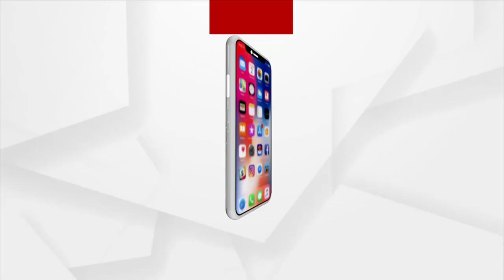ଅନୁଗୁଳରେ କେନ୍ଦ୍ରମନ୍ତ୍ରୀ ଧର୍ମେନ୍ଦ୍ର ପ୍ରଧାନ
କେନ୍ଦ୍ର ଶିକ୍ଷା ଦକ୍ଷତା ବିକାଶ ଓ ଉଦ୍ୟମିତା ବିଭାଗ ମନ୍ତ୍ରୀ ଧର୍ମେନ୍ଦ୍ର ପ୍ରଧାନ ଏକ ସାମାଜିକ କାର୍ଯ୍ୟକ୍ରମରେ ଯୋଗ ଦେବା ପାଇଁ ଅନୁଗୁଳ ଆସିଛନ୍ତି |